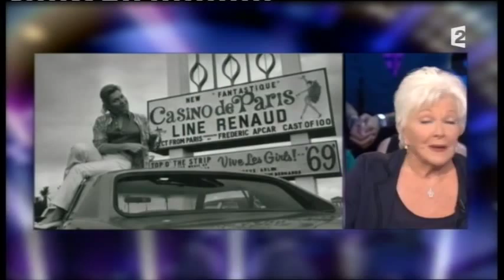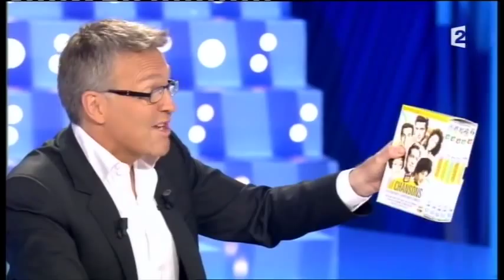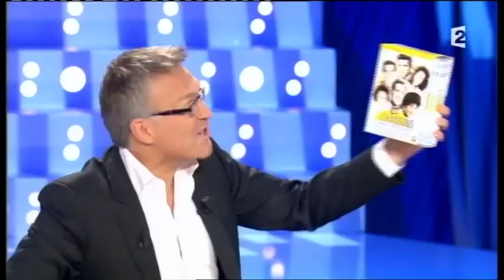Line Renaud et Thomas Soliveres - On n’est pas couché 21 janvier 2012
Line Renaud et Thomas Soliveres
Pièce "Harold & Maude"
21 janvier 2012
Laurent Ruquier avec Natacha Polony et Audrey Pulvar
France 2